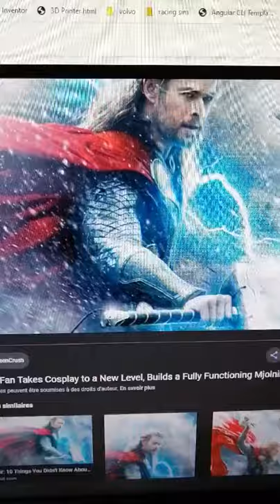Thor hammer made keyboard button😱